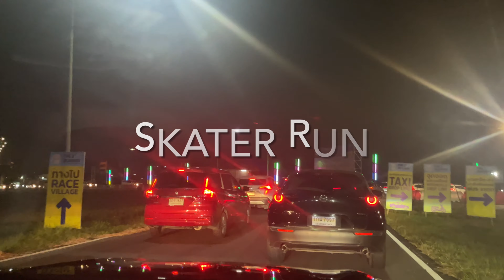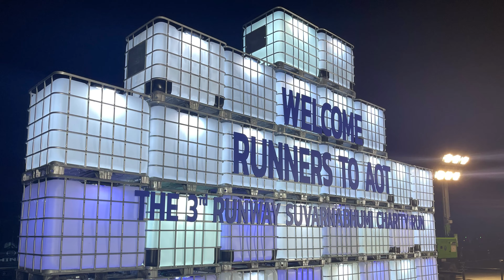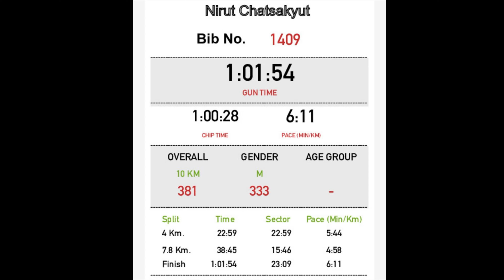บรรยากาศงานวิ่ง THE 3rd RUNWAY SUVARNABHUMI CHARITY RUN